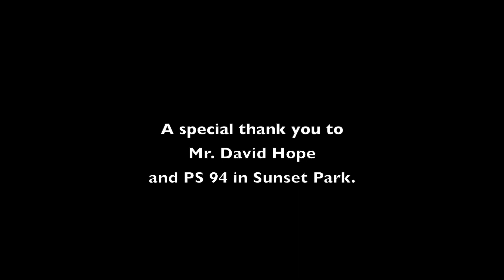Project Legal Lives Gang Awareness Presentation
Project Legal Lives Gang Awareness Presentation with Mr. David Hope at PS 94 in Sunset Park, May 1, 2012.

Project Legal Lives was created to bring the criminal justice system to the classrooms of Brooklyn. The Legal Lives curriculum is written specifically to increase the students' knowledge of the law and to prevent juvenile delinquency through the development of critical and analytical thinking skills. Lessons in the curriculum examine relevant case materials related to drug possession, shop lifting, violence, gun possession, domestic violence and bias crime.

These lessons, which encourage interactive learning through role-playing and group discussions, culminate in a mock trial.

Issues raised in the classroom are reinforced through trips to the courts, police precincts and the District Attorney's office.

There are 200 schools participating in the Legal Lives Program throughout Brooklyn.

150,000 5th & 6th graders have participated since its inception in 1990.